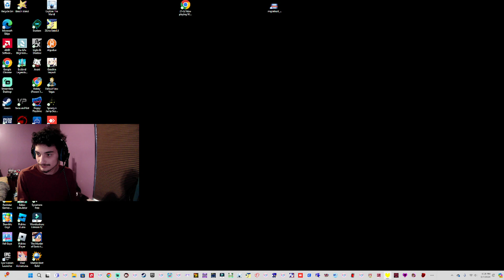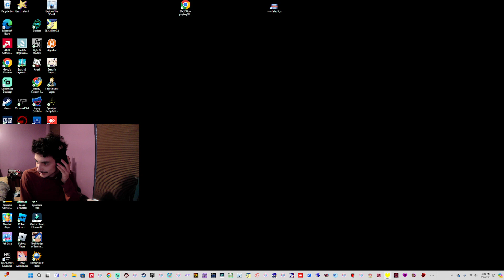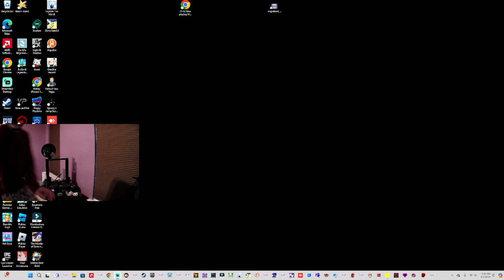Undertale Yellow Part 5 (DANCING PANDEMONIUM)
It's time to finally get back to Undertale Yellow! But before we can progress, we have to get past a dancing foe. Do we have enough rhythm to handle this? Let's find out!